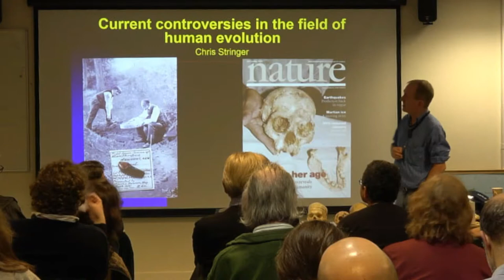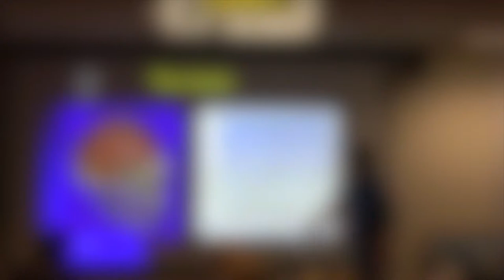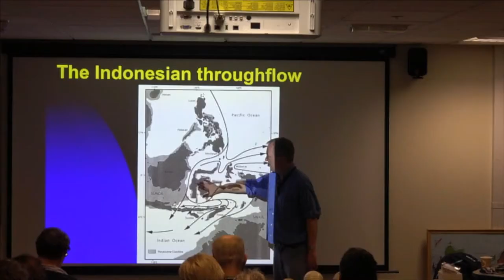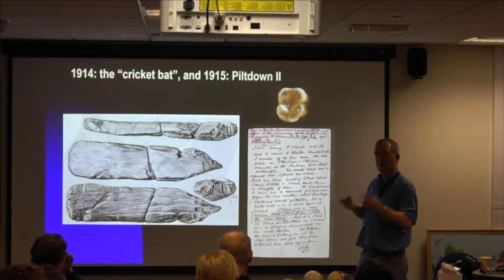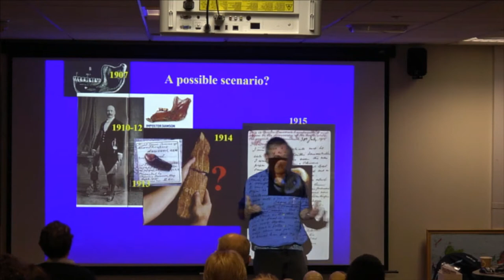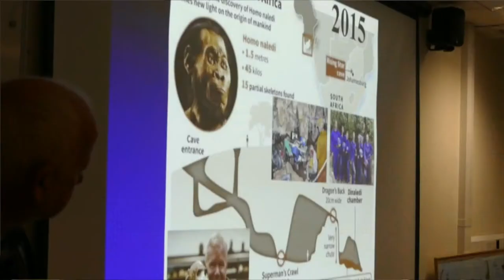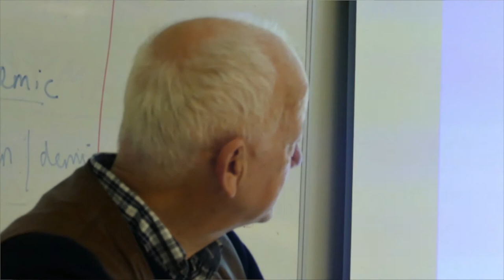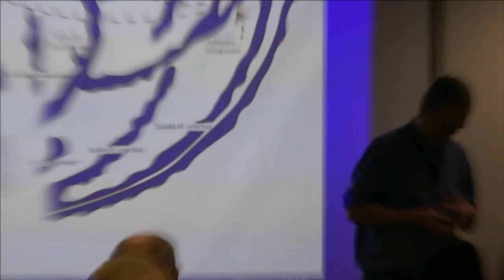Copy of Chris Stringer Current Controversies in Human Evolution RAG UCL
Professor Chris Stringer presents his latest news on Evolution at UCL Radical Anthropology Group Meeting. Hosted by Professor Chris Knight. :Apologies for poor sound quality prior to Q&A session.